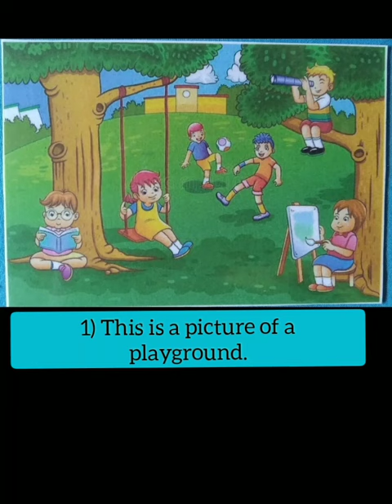Describing a picture : 06 | (Park)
(People who are interested in learning English as a communicative language can go through this video & can improve their ability on describing places using simple English terms)